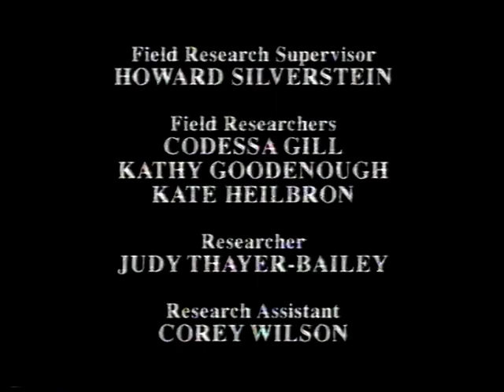3-38 Police Videos - Crazy Chases (with Sheriff John Bunnell) Los Angeles, CA